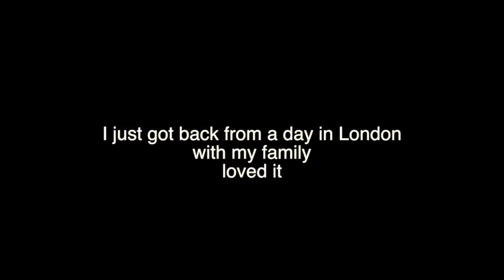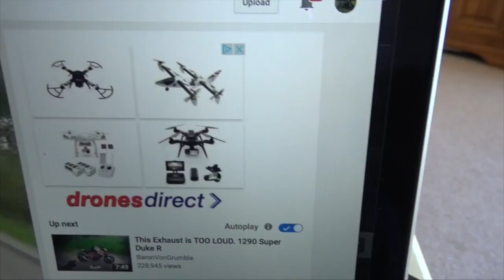Youtube has helped me so much and my opinion on Moto Vlogs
My moto vlog number 5 about how youtube has helped me and what I think about moto vlogging